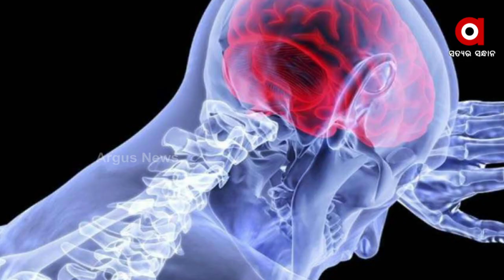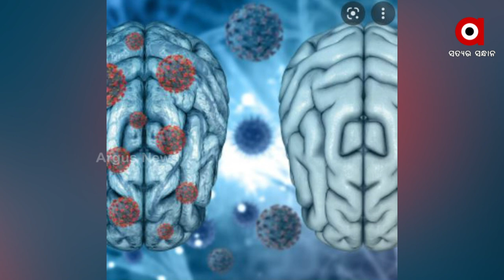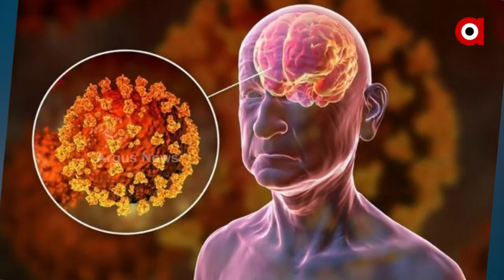ବୟସ ପୂର୍ବରୁ ଆପଣଙ୍କ ମସ୍ତିଷ୍କ ବୁଢା ହୋଇପାରେ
ନିଜର ମସ୍ତିଷ୍କ ଓ ମାନସିକ ସ୍ବାସ୍ଥ୍ୟ ବିଷୟରେ ସାବଧାନ ହୋଇ ଯାଆନ୍ତୁ । କାରଣ  ଅକାଳରେ ମସ୍ତିଷ୍କକୁ ବୁଢା କରି ଦେଉଛି କରୋନା ଭାଇରସର ପାର୍ଶ୍ବ ପ୍ରତିକ୍ରିୟା ।  କରୋନା କୋପରୁ ବର୍ତ୍ତୀ ଯାଇଥିବା ଲୋକଙ୍କ ପିଛା ଛାଡ଼ୁନି ଏହାର କୁପ୍ରଭାବ । ମଣିଷ ମସ୍ତିଷ୍କକୁ ବୁଢା କରି ଦେଇ ପାରେ ଏହି ରୋଗ ।